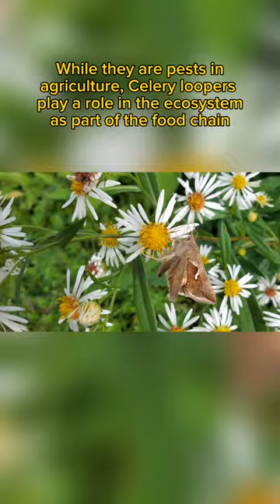Celery looper moth